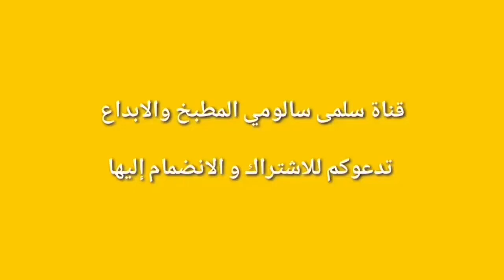طاجين الجبن بهاذيك الريحة الله الله تشهي /tadjine djben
طاجين الفرماج على قناة
طاجين الجبن بثلاث طبقات يحمر الوجه مع العائلة والضيوف
طاجين الجبن بالدجاج
طاجين الجبن بونارين
وصفة اقتصادية
وصفات بالدجاج
فكرة عشاء سهل
فكرة غداء سهل
طاجين الجبن بطريقة جد راقية
طاجين الجبن بطريقة اقتصادية
طاجين الزيتون
وصفات رمضان طاجين بونارين روعة
Tadjine bounarine
طاجين الجبن بطريقة ولا أسهل
عزومة
ألذ طاجين بالجبن مع طريقة تقديم جد رائعة
ڨراتان الدجاج
وصفات بالجبن
وصفات بالدجاج